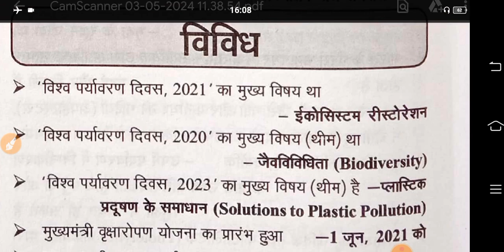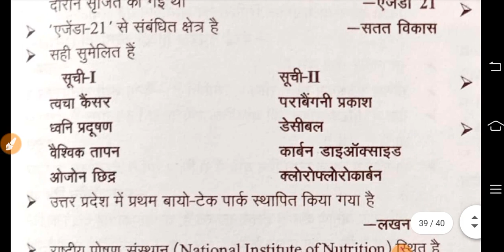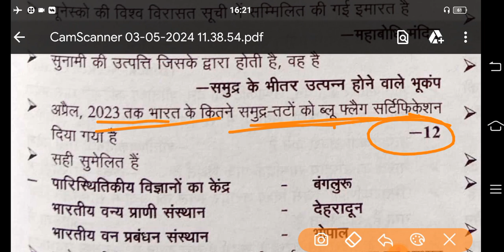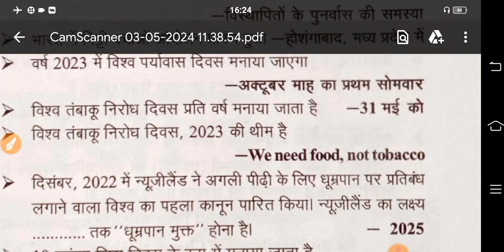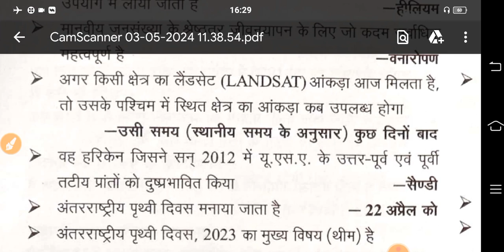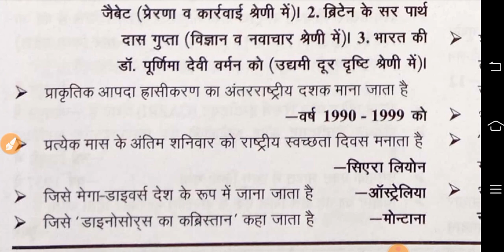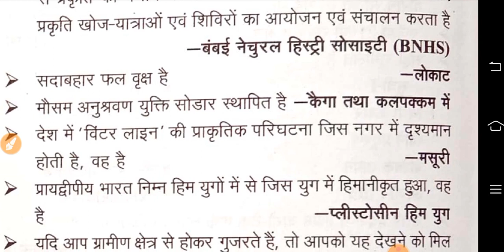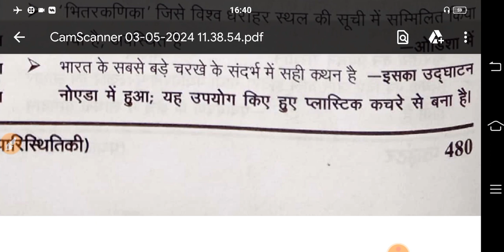ghatna chakra environment | environment ghatna chakra pointer | pcs environment class | 21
Hello viewers welcome to target in goal.